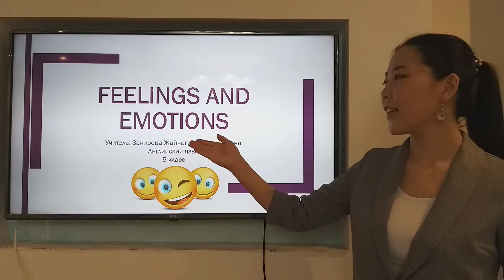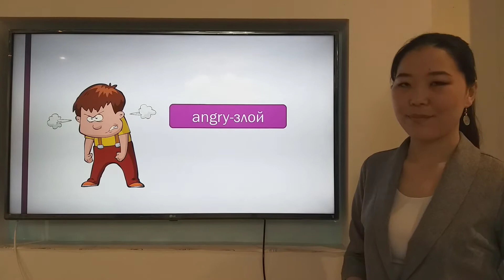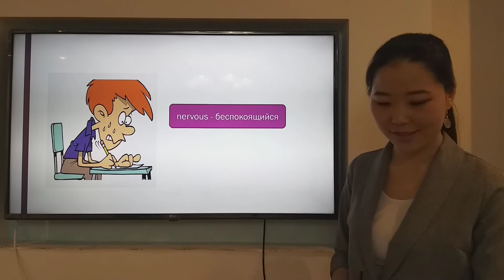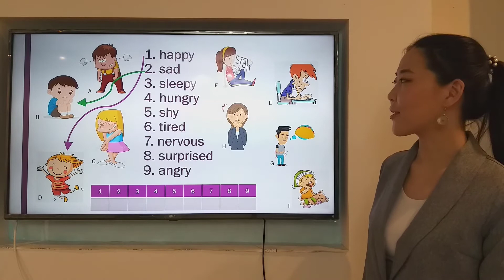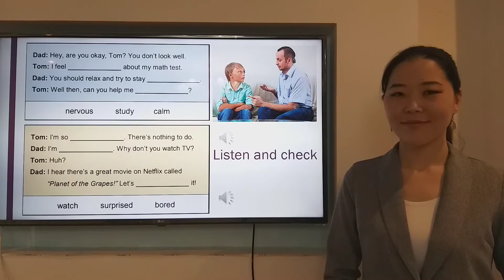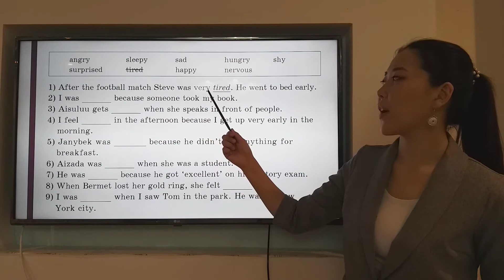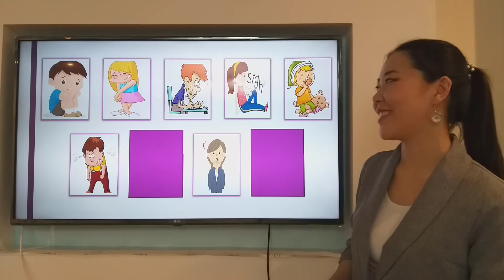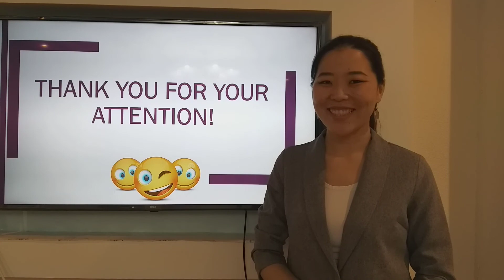Урок 3_Английский язык_Бишкек_НОШ Сейтек-Джал_Закирова Жайнагул Шайназаровна